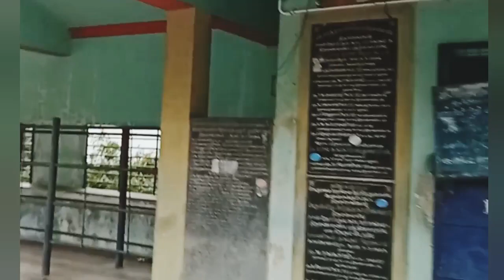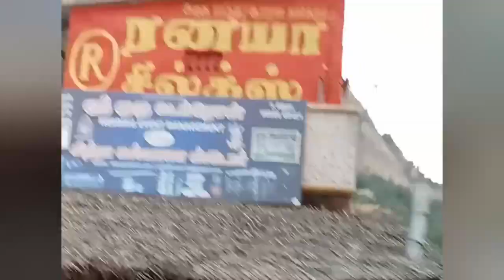சிவன் கோவில்| திருங்செங்கோடு கோவில்| பிள்ளையர் சிவன் svian kovil